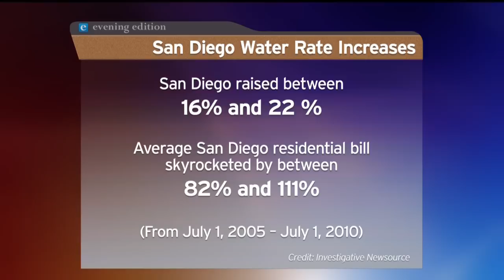Kelly Thornton, Investigative Newsource, On Utility Rates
Kelly Thornton, a reporter with Investigative Newsource, talks with Joanne Faryon about her story on utility rate hikes.